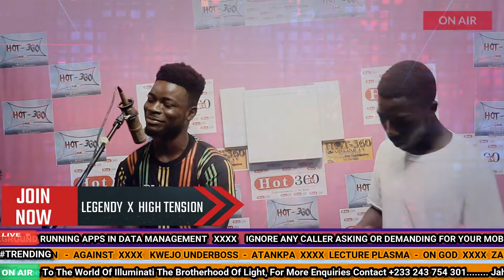Legendy Conquest Full Performance @Hot360onlineTV mp4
How long have you been waiting to be heard by your fans and love once, More than a million music is trending on the internet daily and our job is to make your music your passion by connecting you to the world of entertainment, let's move together to the destination of real music?
24/7 HD Streaming
Millions of music are streamed online direct from the studio of Hot360 online tv. on all social platforms including Facebook, Twitter, Youtube, and Instagram.
Music Distribution
Music distribution has never been so easy as Hot360 Online Tv spend a lot to distribute your music worldwide and make you the star that you deserve
Monetize Your Talent
Recording good music in a studio today cost a lot, So sad a lot of promoters and bloggers use your music to sell their product and create traffics on their websites and shops without paying you a dime. wow, we are here to change that system

Every once in three months Hot360 Online TV always has a secure package for their fans and co-workers.
We call it an award of excellence,
How do you know how best you have been through the month,
How do you know how fast your music is growing
How do you know the best people to work with when you don't have a qualified award to determine the fact.

Hot360 Online TV Award is gradually standing out amongst many awards in West Africa and Ghana.